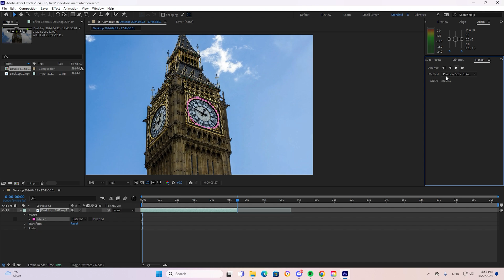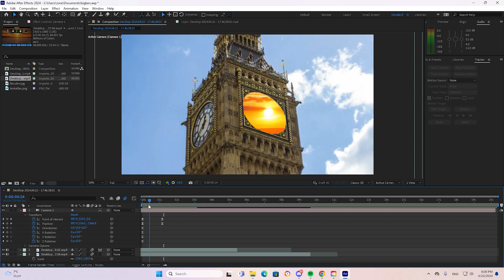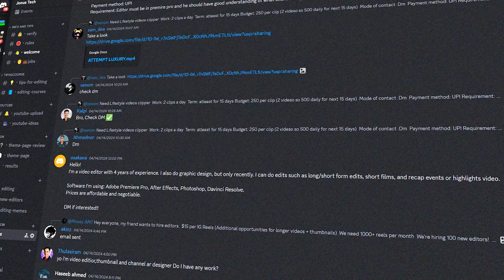Create a Zoom Through Transition/Effect in 2 minutes - After Effects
These transitions are so trendy and is used with many big creators like mrbeast, sidemen and many more. With this  teqnique you will be able to create this effect super effectivly

📚Join Jonus Editing Club and recive all of my editing courses!📚
⬇️DEVIN JATHO EDITING COURSE ⬇️